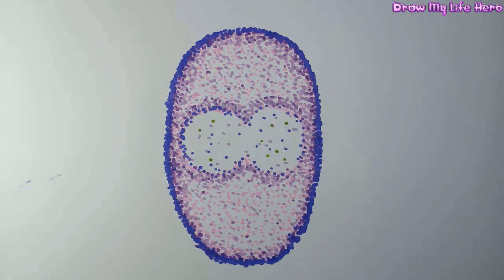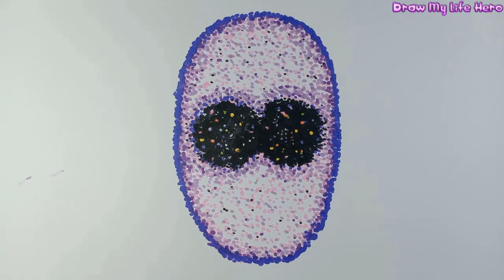Drawing 4 Horror New Mosters In DOORS ROBLOX